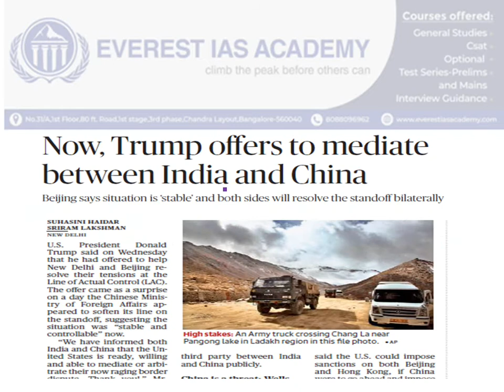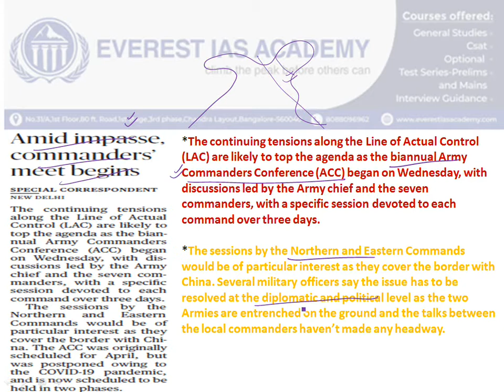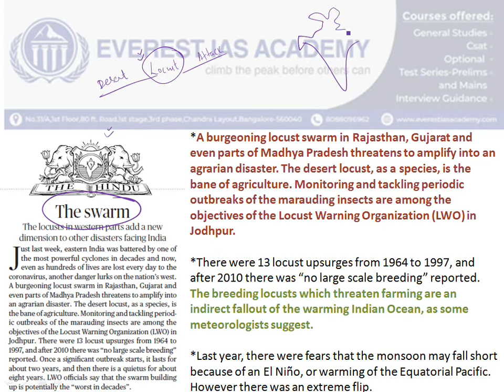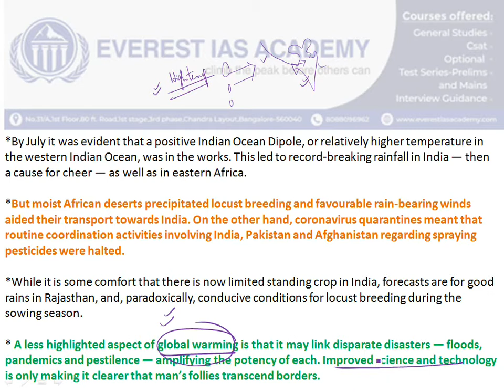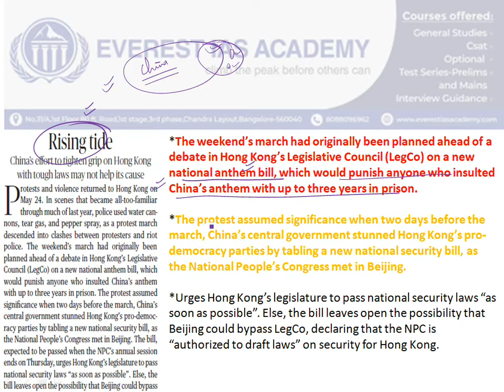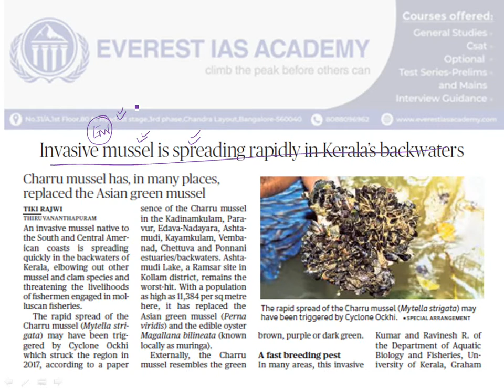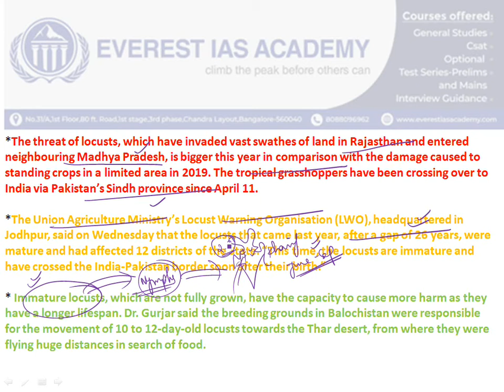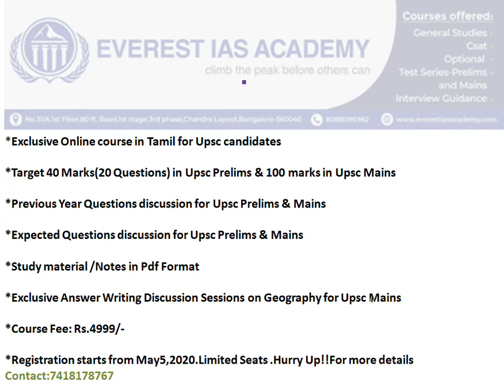Hindu news analysis: May28,2020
to pay online for Map course for Upsc prelims2020
For more updates:
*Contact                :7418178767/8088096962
*Address               :No.31/A,1st Floor,1st Stage,3rd pase,80 feet road,chandra layout,Bangalore-560040.